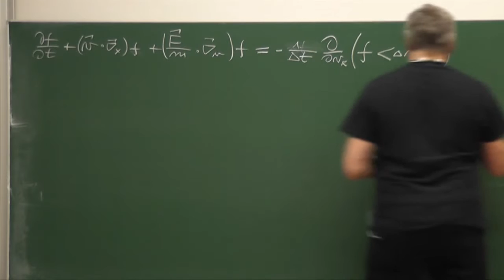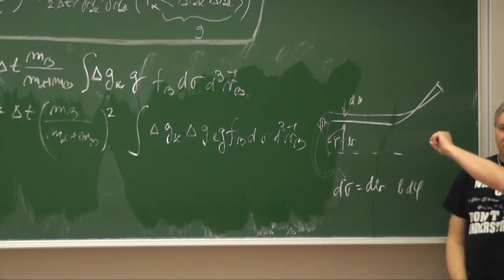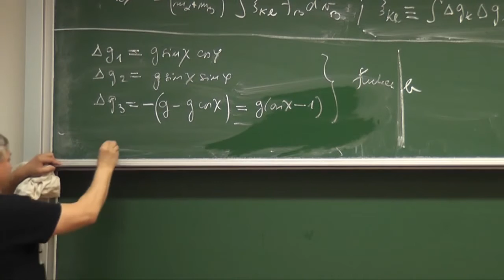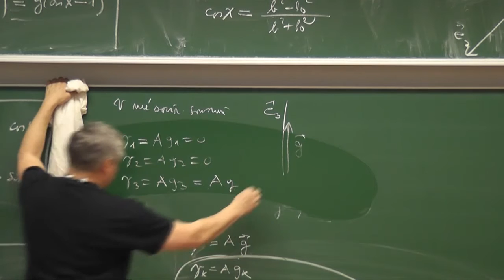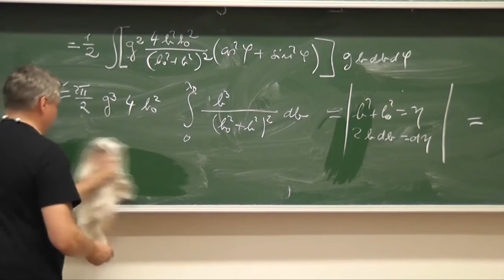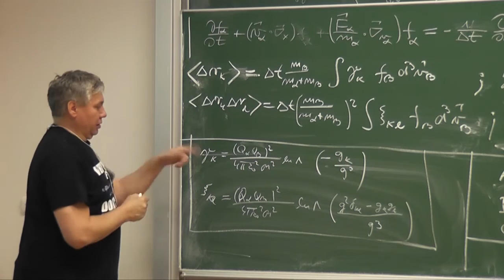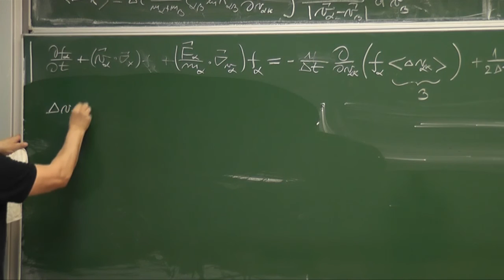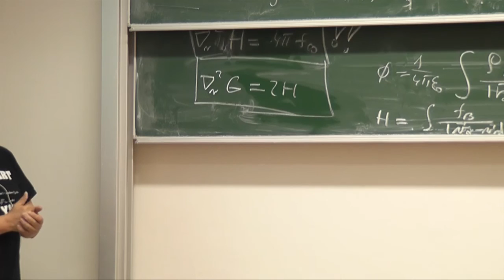Teorie plazmatu 2 - Lekce 8.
Rosenbluthovy potenciály.